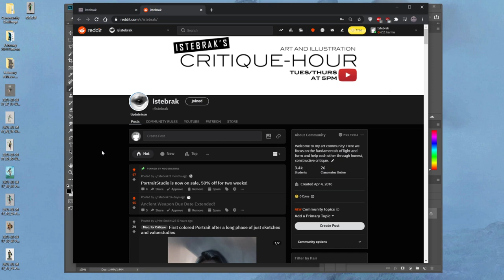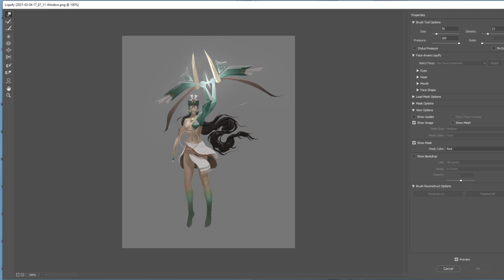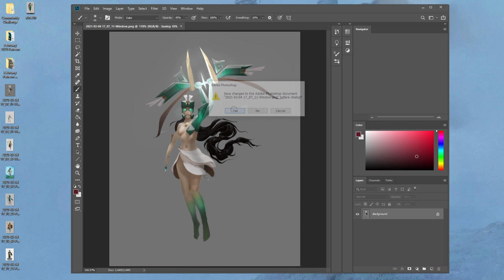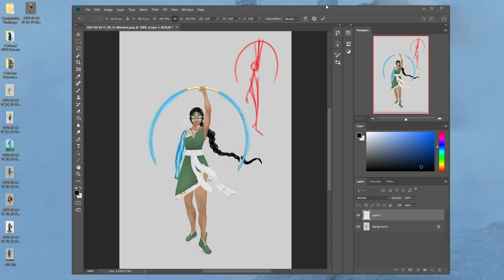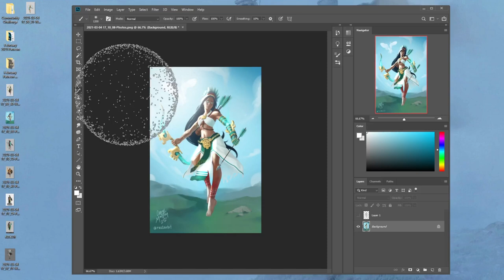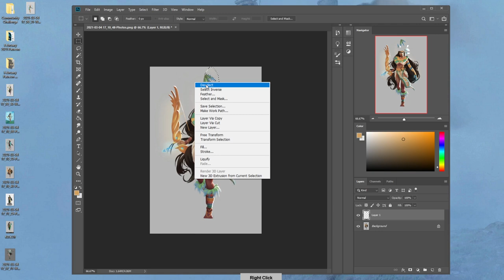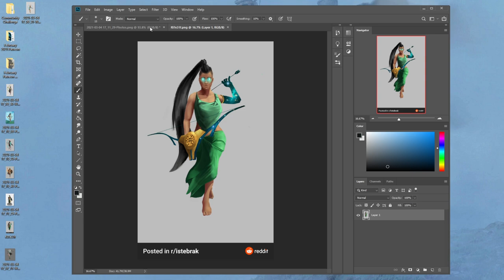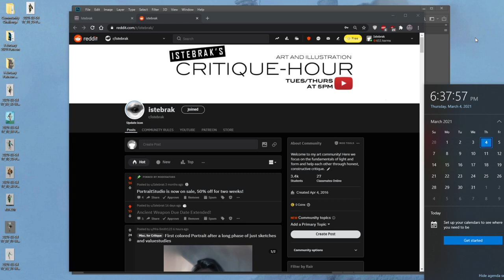Critique Hour! Ancient Weapon Design Challenge Part 2! Fashion design and originality!